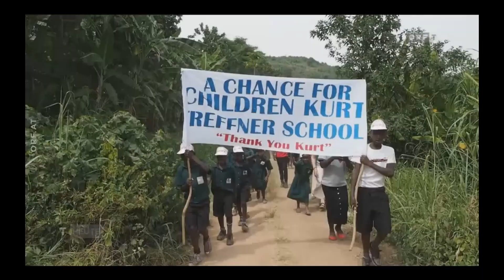Kurt Treffner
Der ORF Kameramann finanzierte eine Schule in Kalangaalo, Bezirk Mubende, Uganda. Bei der feierlichen Eröffnung waren neben allen Mitarbeiterinnen und Mitarbeitern von KINDERN EINE CHANCE der ugandische Minister Godfrey Kiwanda und viel Prominenz vertreten.